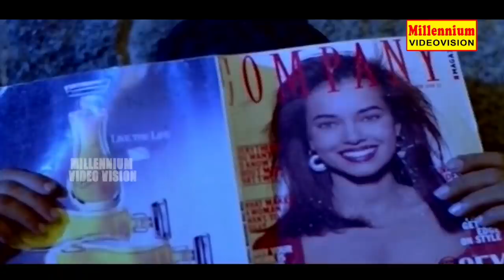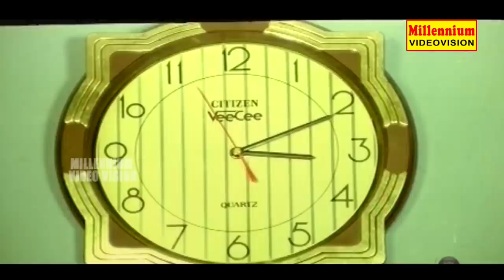Jayaram & Jagathy Comedy Scenes | Innacent Best Comedy Scenes | Non Stop Comedy Scenes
Watch  Jayaram  & Jagathy  Comedy Scenes  Innacent Best Comedy Scenes  Non Stop Comedy Scenes

Screenplay by
Rajan Kiriyath
Vinu Kiriyath
Story by Shaji Kailas
Produced by Baiju
Starring
Jayaram
Suchitra Krishnamoorthi
Baby Shamili
Jagathy Sreekumar
Sai Kumar
Production
company
Ambalakkara Films
Distributed by Keerthi Release through Jubilee
Release date
19 December 1991

Prakash Menon (Jayaram) is a successful architect based in Thiruvananthapuram, Kerala. His company's Kochi branch was not doing well and the company relocated him to Kochi to improve things. He was supposed to replace his equivalent in Kochi named Anu Pillai (Suchitra Krishnamoorthi). Anu is not happy about the company's decision: She does not want to move out of Kochi and she objects. Prakash in turn comes to Kochi, understands the office situation, and decides to talk to Anu in person.

Anu is living with her eight-year-old child Chikkumol (Baby Shamili). She is very naughty and Anu is not able to get a caretaker as no one is able to handle her. Prakash falls in love with Anu after seeing her in a shopping mall. He finds from his friend Mukundan that Anu is in search of a caretaker. Prakash reaches Anu's home and takes up the job under the name of Vasudevan with the intention of getting her to love him.

What follows is funny situations where Prakash has to take care of the girl, cook for the family and kids, and hide himself from those at his office. Eventually Anu goes to Prakash's house to request him not to take charge in Kochi and, on seeing him, understands that he had tricked her. But Prakash resigns from his job and appears to have gone back to Thiruvananthapuram. Anu starts to understand his love and feels sad. But on reaching her home, she finds that Prakash is back again as Vasudevan. Thus the movie ends on a happy note.